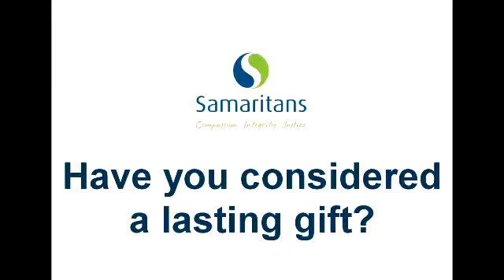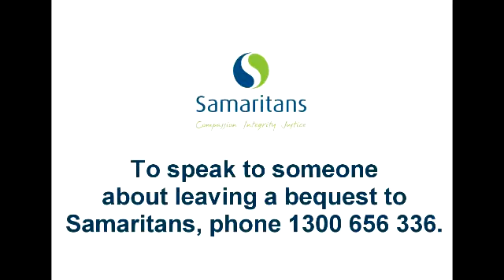Leaving a gift to Samaritans in your Will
Have you considered leaving a gift to Samarirtans in your Will? Hear from Samaritans CEO, Cec Shevels about leaving a lasting legacy.